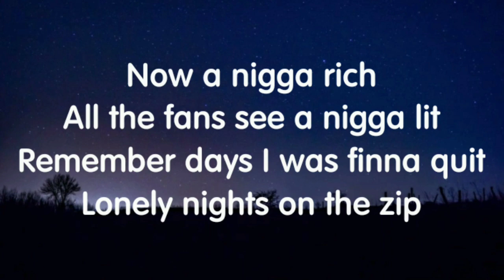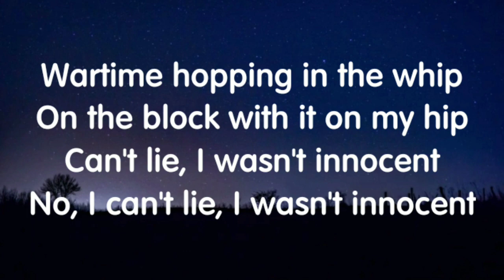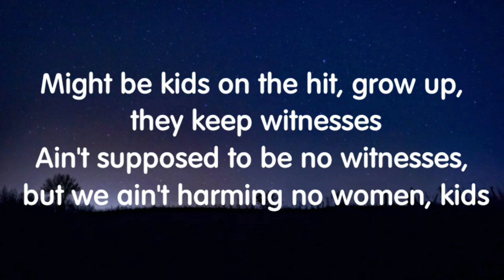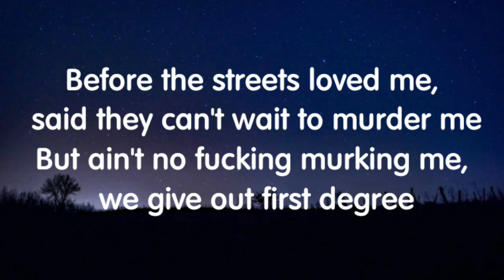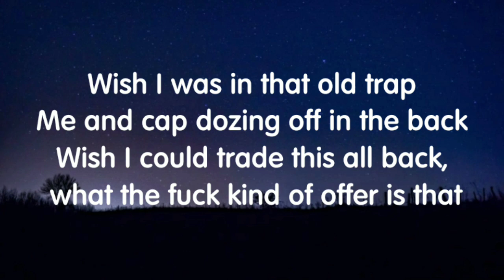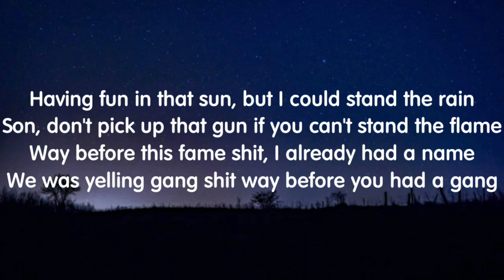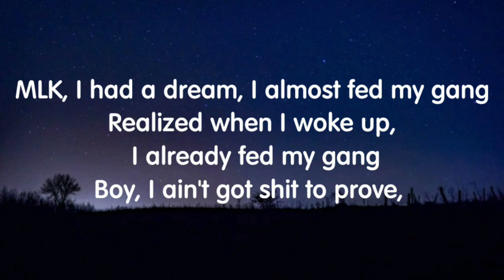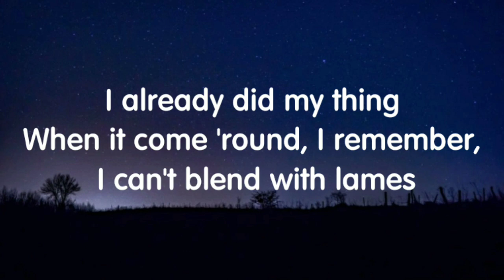G Herbo - Turning 25 (Lyrics) New Song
credits: G Herbo.

Lyrics:
[Intro]
Gang, it's G Herbo
I'm in New York right now, man
My birthday at midnight
A nigga 'bout to be twenty-five
Shit really feel like a century
It's just a quarter-century
This a lil' freestyle though, I'm 'boutta just
Before I get up out of here

[Verse]
Now a nigga rich
All the fans see a nigga lit
Remember days I was finna quit
Lonely nights on the zip
Wartime hopping in the whip
On the block with it on my hip
Can't lie, I wasn't innocent
No, I can't lie, I wasn't innocent
Made it far, I stayed listening
Lil' nigga with discipline
Them bullets went whistling
You gotta know how them trenches get
This bitch got a big ol' fifty clip
Mask and I got my pistol grip
Yeah, I still pop out dolo 'cause niggas be on pussy shit
Might be kids on the hit, grow up, they keep witnesses
Ain't supposed to be no witnesses, but we ain't harming no women, kids
Less them hoes with the shit, ain't say we won't kill a bitch
Snub seven, give 'em six
Just eleven in this SIG and I'ma do my shit with it
Way before G Herbo it was Herbie G
Before the Glocks, the pro mags had thirty-three
Before the drip, the block heads has dirty sneaks
Before the grave, the main opps had surgery
Before the streets loved me, said they can't wait to murder me
But ain't no fucking murking me, we give out first degree
My first video on the eight was with [?]
We was dropping shit back to back
All in that black minivan, that was MACs
Ain't in that vino no more, gotta lack
Glizzy I got on my lap 'bout a rack
Still'll go back like I live in the Raq
Feds gon' rewind what they hear in my raps
I'd rather die before I chill with that rat
Really was [?] they knowing that
Free Guwop and [?] they ain't going back
Wish I could post more foes back, wish I could bring all my bros back
Wish I was in that old trap
Me and cap dozing off in the back
Wish I could trade this all back, what the fuck kind of offer is that
Having fun in that sun, but I could stand the rain
Son, don't pick up that gun if you can't stand the flame
Way before this fame shit, I already had a name
We was yelling gang shit way before you had a gang
MLK, I had a dream, I almost fed my gang
Realized when I woke up, I already fed my gang
Boy, I ain't got shit to prove, I already did my thing
When it come 'round, I remember, I can't blend with lames
[Outro]
Yeah, real rap
That's no bap
Live in effect
I'm in here with my niggas, it's gon' stay that way